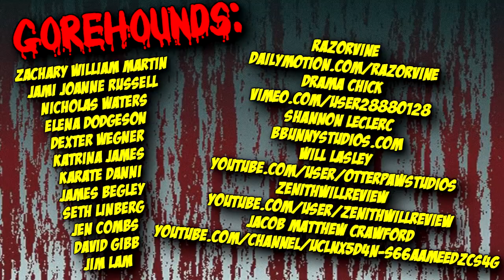Life (2017) - Blood Splattered Vlog (Horror Movie Review)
Pre-order movie on Amazon

CORRECTION: I referred to Ariyon Bakare as Idris Elba because I am a fool. My sincere apologies to Mr. Bakare. Also Hiroyuki Sanada was not in Rogue One. Another swing and a miss! :P

GREETINGS, GOREHOUNDS!

This week The Horror Guru & Count Jackula review LIFE!

LIFE (2017) was written by Rhett Reese & Paul Wernick, directed by Daniel Espinosa and stars Jake Gyllenhaal, Rebecca Ferguson, Ryan Reynolds, Hiroyuki Sanada, Ariyon Bakare, Olga Dihovichnaya, Alexander Nguyen & Hiu Woong-Sin.

Nicholas Waters
Elena Dodgeson
Dexter Wegner
Katrina James
James Begley
Karate Danni
Seth Linberg
David Gibb
Jen Combs
Jim Lam